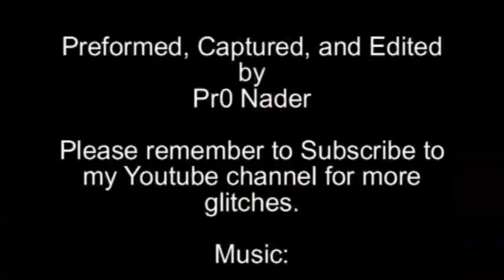Showdown glitches On-Top, and Outside map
Many ways on how to get out of the map of showdown on CoD4.